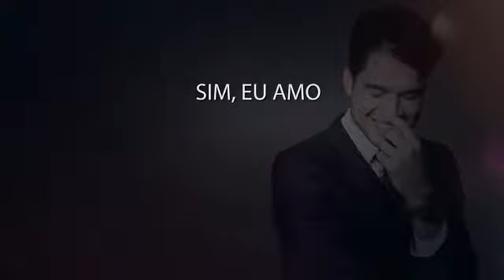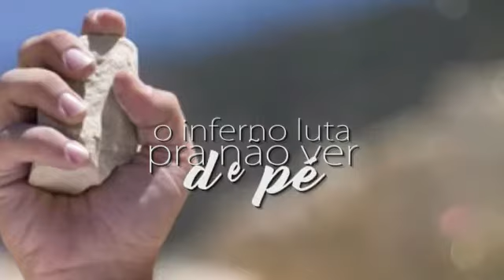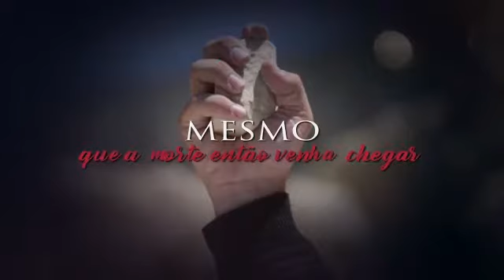Passaporte - Leonardo Nascimento Playback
Leonardo Nascimento
Face: Leonardo Nascimento
Passaporte

(Sim eu amo a mensagem da cruz, te morrer eu a vou proclamar, levarei eu também minha cruz, te por uma coroa trocar)
Por causa do teu nome, ele enfrentou.
Uma das piores provações, mas não recuou.
Incomodou o reino das trevas Abalou os príncipes da terra
Somente por amor, temia ao Senhor.
Estevão foi tão perseguido , massacrado por amor a Cristo
Mas a arvore que dá frutos, alvejada é.
Quem anuncia o evangelho da cruz Quem ter a marca do sangue de Jesus
O inferno luta pra não ver, de pé.
Estevão não negou a Cristo nem por um segundo
A sua visão estava muito além do mundo
Ele entendia a linguagem do céu
Enquanto apedrejava o soldado fiel
Ele viu o seu inteiro aberto e sobre o trono
O rei Emanuel
Mesmo apedrejado quero ver tua gloria
Mesmo perseguido quero ver tua gloria
Torturado pelo mundo, mas fiel a ti.
Pois tua palavra meu Senhor arde em mim
Mesmo que a morte então venha chegar
Vai ser o passaporte pra eu te encontrar
Pois viver pra mim é Cristo, E morrer é ganho
Na vida ou na morte, tua presença.
É o meu lugar
Prossigo para o alvo
Pelo premio da soberana vocação
Esquecendo as coisas que pra trás ficaram
Olhando para o autor da minha salvação
Santificando cada dia para ver o rei
As pedras não vão entulhar a minha fé
Estou firma na esperança que um dia eu verei
(Mais perto eu quero esta, meu Deus de ti)
Autores: Joel Silva e Állefe Pires
Maestro: Eduardo Gomes
Video Letra: Fh Designer Gráfico 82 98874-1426